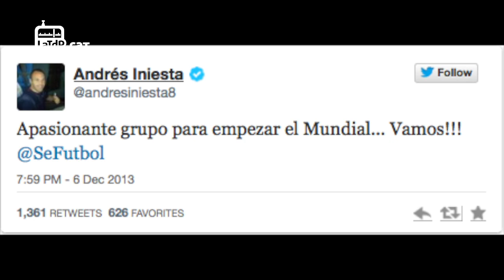Info Barça / La Transmissió d'en Puyal